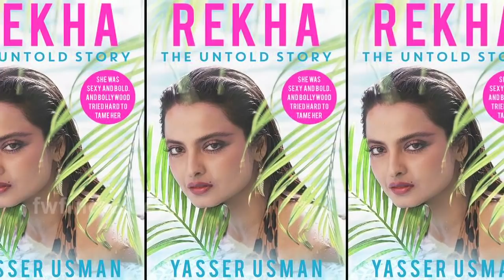रेखा का अपने ही महिला सेक्रेटरी के साथ है सम्बन्ध, देखकर दंग रह जाओगे